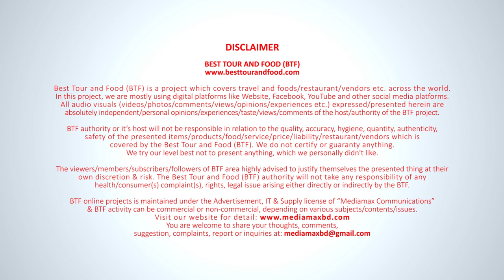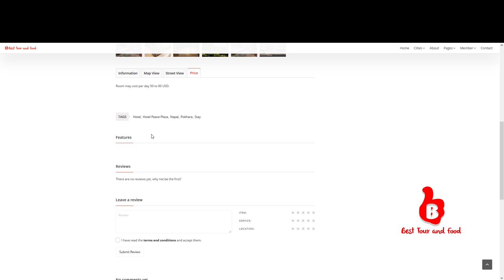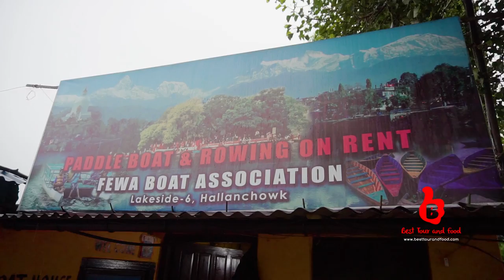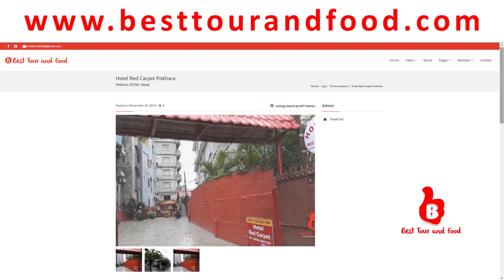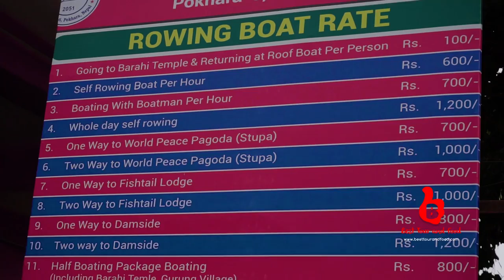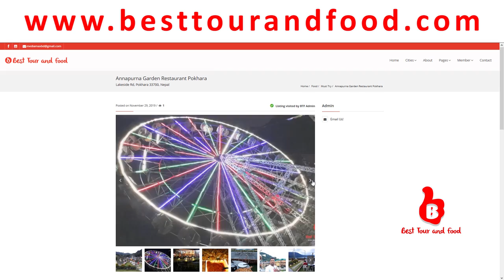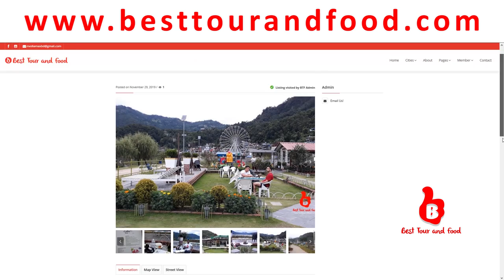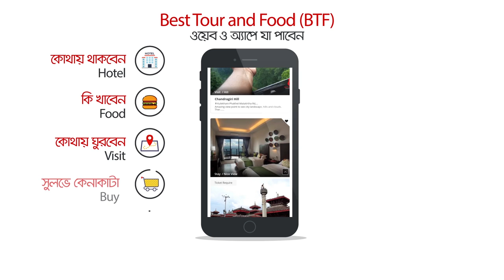পোখরার ফেওয়া লেক-এ একদিন | নেপালে ৭ দিন | ৪র্থ পর্ব | Nepal Tour | Pokhara Tour | Phewa Lake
Host: Sohel Afgani RaNA
BTF Admin & Videographer: Sohel Afgani RaNA

If you are not an active BTF Member, Register to get 6 Months BTF Web Membership Only at 100 BDT. Enjoy the access of our Website, Android Mobile App, Geo Location Map Facility, Photos, Travel Info, Tips, FB & WApp Chatting Option & Many More

Please Note: We do not guaranty, assure or certify any food, restaurant, product, service, firm, thing or quality. We only share our personal positive opinion/experience, which may not be same to other or in real. Audience are advised to verify by their self before following any of our video/suggestion/act/opinion/advice or experience.